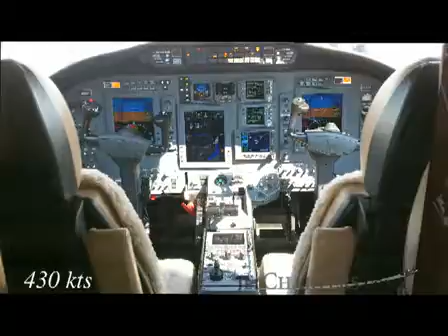Citation Encore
The Citation Encore is another leading jet in the charter industry. After Cessna introduced the Citation Encore to the industry in 1993, the Encore began flying with FAA certification in 1994. The Citation Encore is equipped with more powerful engines then previous Citation models, allowing for 445 mph cruising speed and a range of up to 1,600 miles. The Ultra typically seats seven or eight comfortably in its luxurious cabin space with a cabin height of 4.9 feet and enclosed lavatory.